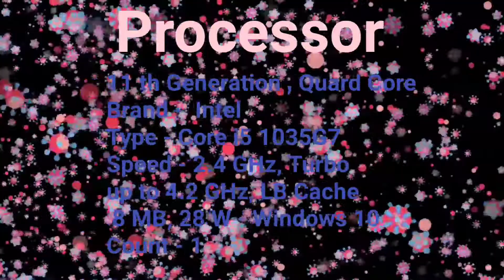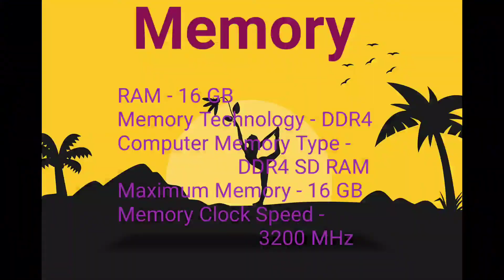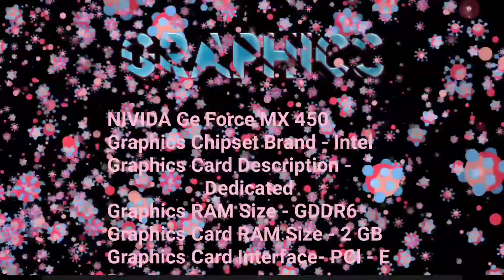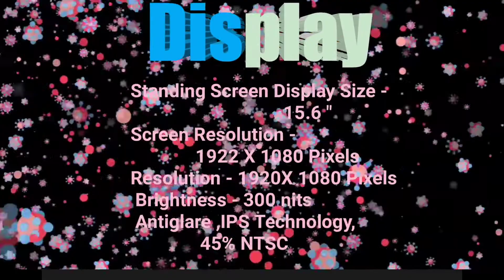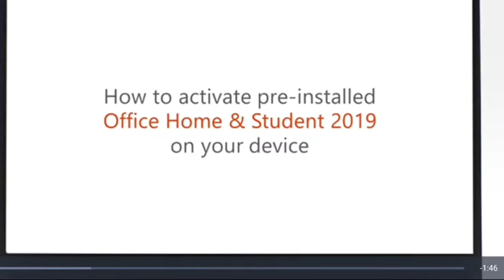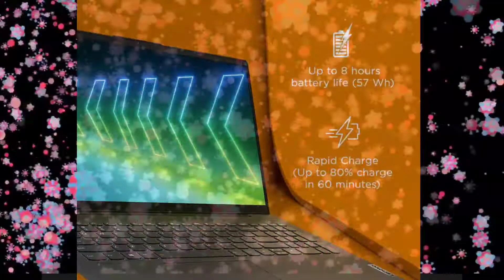Lenovo IdeaPad Slim 5 11th Gen Intel Core i5 15.6" (39.63cm) FHD IPS Thin & Light Laptop 82FG0148IN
This video gives you a brief detail and review of Lenovo IdeaPad Slim 5 11th Gen Intel Core i5 15.6" (39.63cm) FHD IPS Thin & Light Laptop  82FG0148IN

Brand Lenovo
Specific Uses For Product Personal, Business
Human Interface Input Microphone, Keyboard
CPU Manufacturer Intel
Graphics Card Description Dedicated

Click above the link mentioned to know more  about the product !